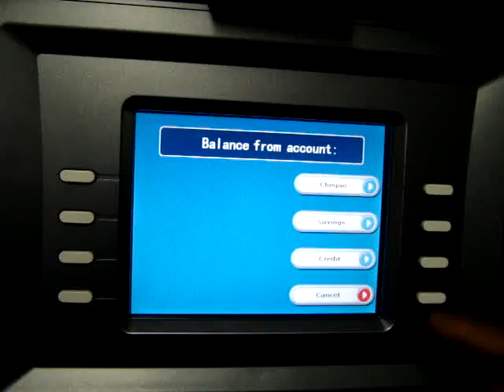Lucky Star Processing